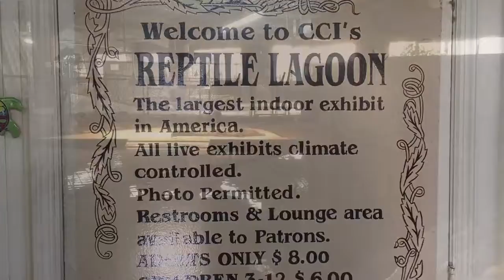Insane Reptile Zoo!! (Reptile Lagoon)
First off I'd like to say Happy Holidays to all and hope you guys are spending time with your loved ones!! Until next time you've been watching ReadyReptiles